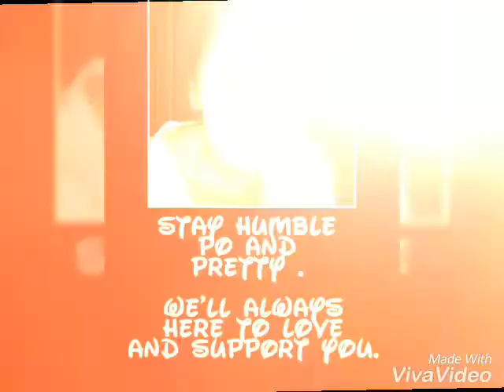Kathryn Bernardo - Kakaibabe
My queen kathryn is always slaying @dyosa_cheskieyvanne @itscheskaa28